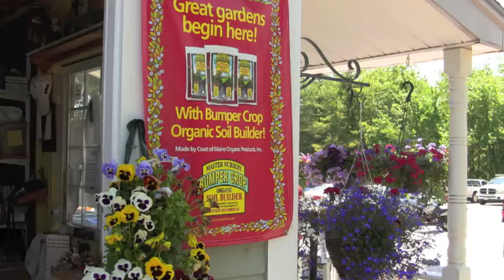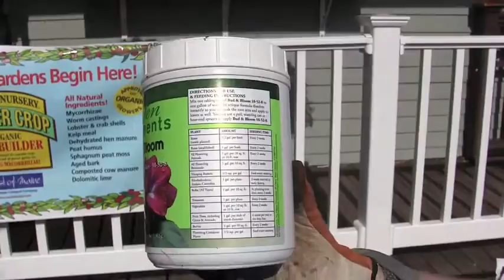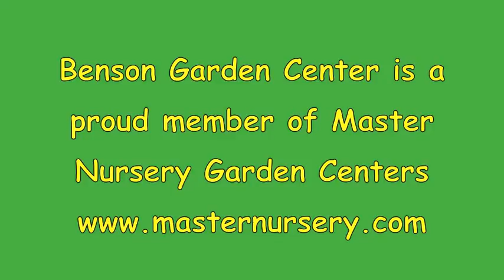Garden Elements Bud & Bloom Fertilizer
Garden Elements Bud & Bloom Fertilizer will give your hanging basket terrific nutrition will increasing the bud time. Your baskets will flower all season